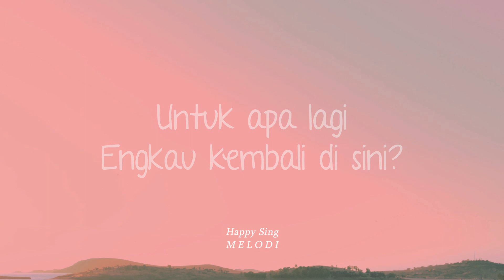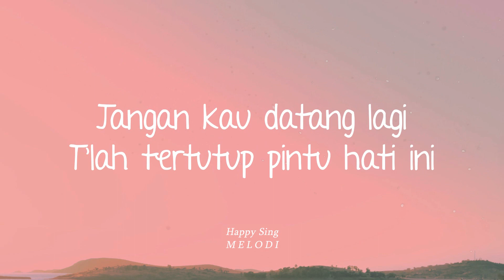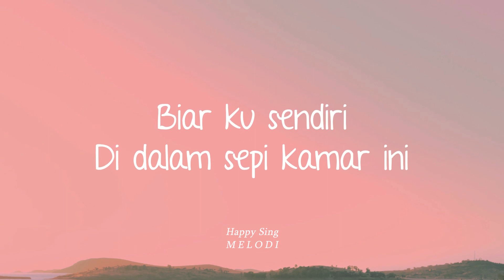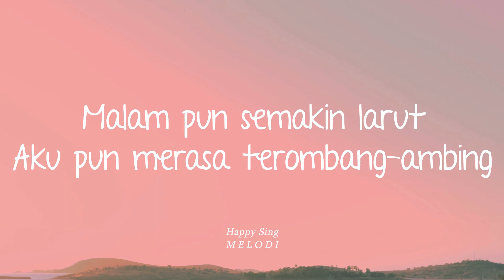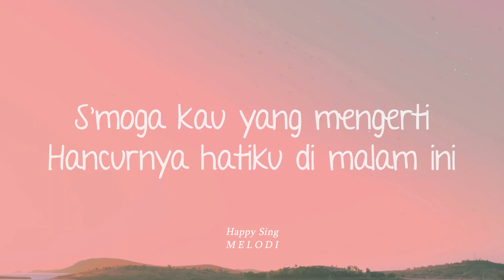Vanny Vabiola - Jangan Kau Datang Lagi (Lirik)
Vanny Vabiola - Jangan Kau Datang Lagi (Lirik) semua hak milik artis dan label asli.